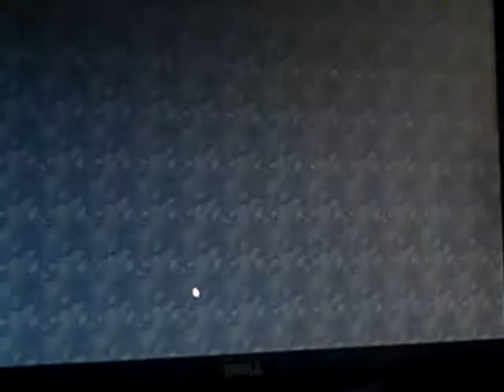Minecraft lets play Ep 3